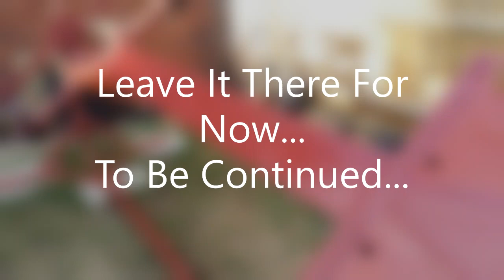VW Baja Project Slideshow 3 / Volkswagen floor pan / Roll over jig /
This is my Baja floor pan up on the roll over jig, striping it down to clean & paint it ready to put the new pans on wean it comes back out of storage.